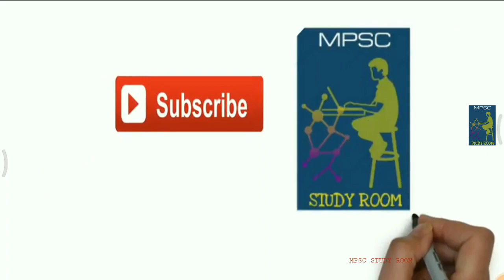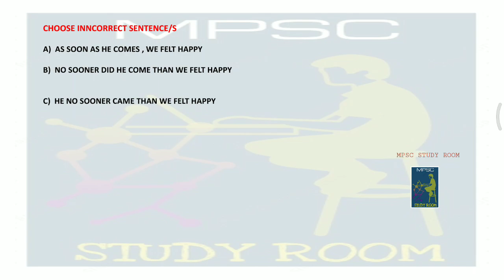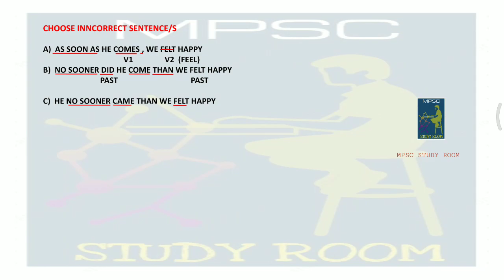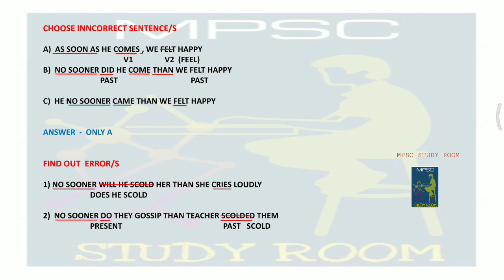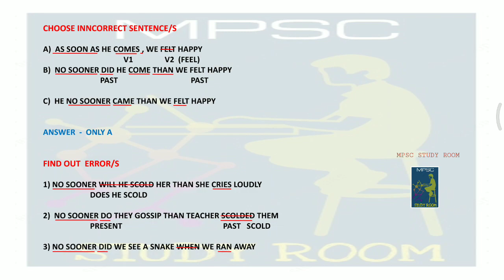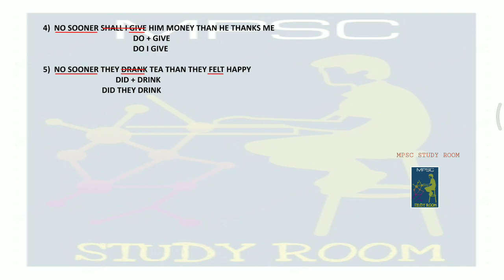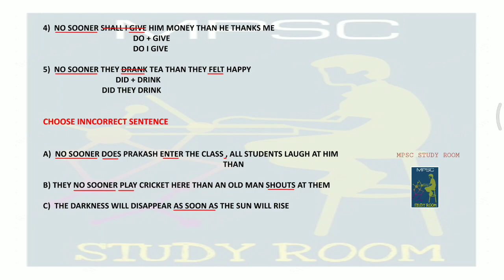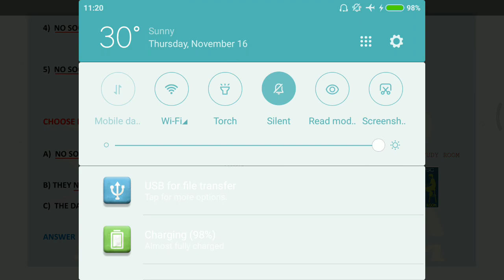MPSC ENGLISH GRAMMAR IN MARATHI – NO SOONER THAN (PART -02) | मराठी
MPSC ENGLISH GRAMMAR IN MARATHI – NO SOONER THAN (PART - 02)
  | मराठी